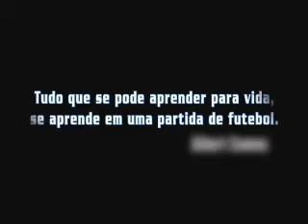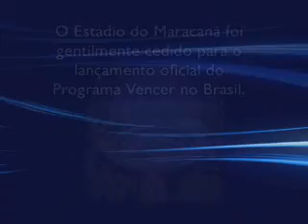Vencer - vídeo institucional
Vídeo institucional do Programa Vencer Brasil